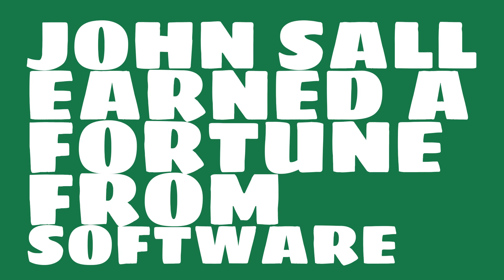How rich is John Sall?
Watch this video to learn about the 2017 net worth of John Sall.